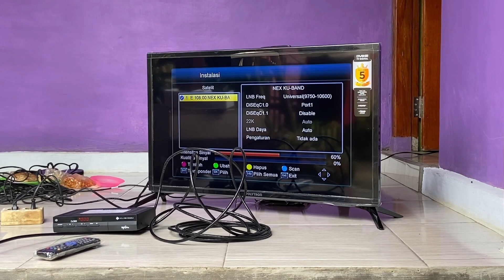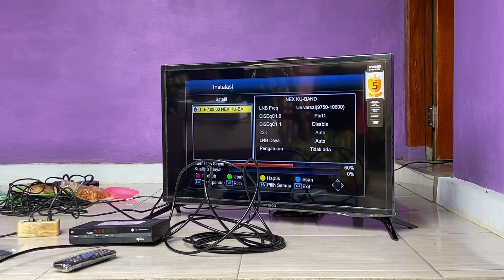ALHAMDULILLAH TV NYA UDAH DATANG | LANGSUNG NOBAR